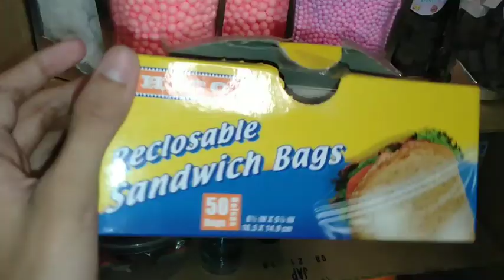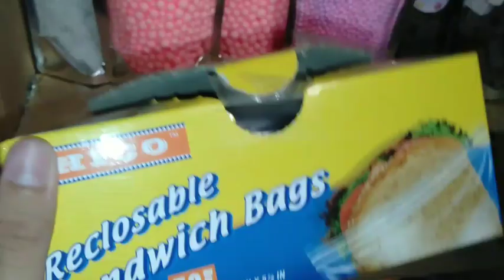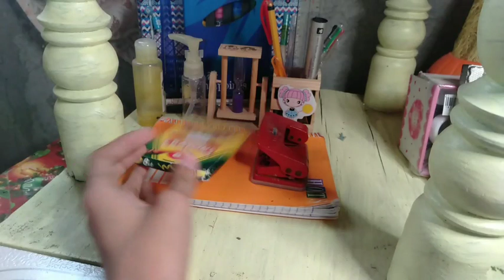#148 slimematory tour part3 ♥️😊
watching guyzz mwapsss❤️❤️!!